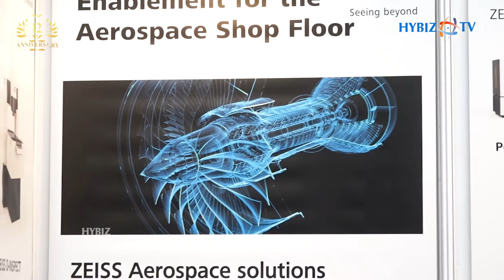World Leader In Optics Ans Optoelectronics Industries | Zeiss India | HIMTEX | Hybiz tv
World Leader In Optics And Optoelectronics Industries | Zeiss India | HIMTEX | Hybiz tv